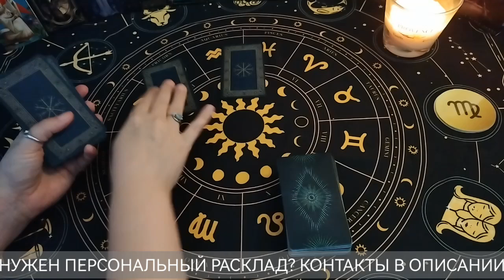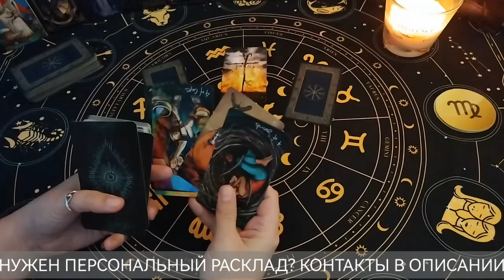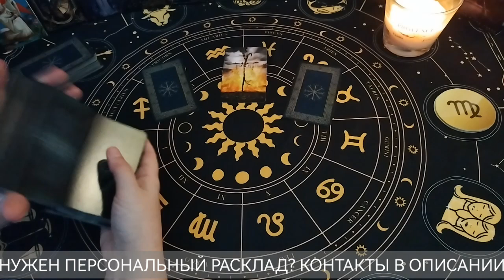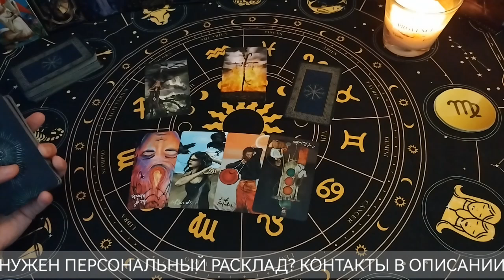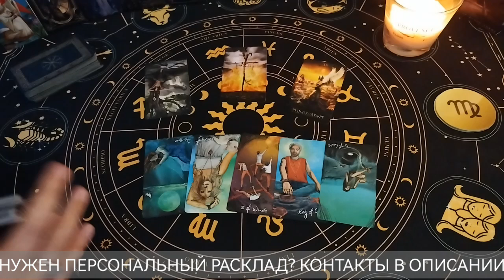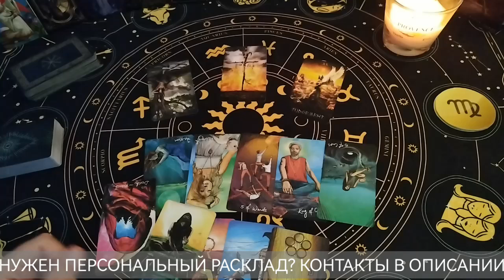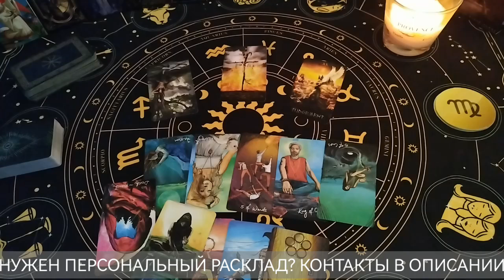ДЕВА ♍ таро прогноз 09.09-15.09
Там я провожу персональные гадания, делюсь ритуалами, визуализациями и медитациями, а также выбираем темы для видео!